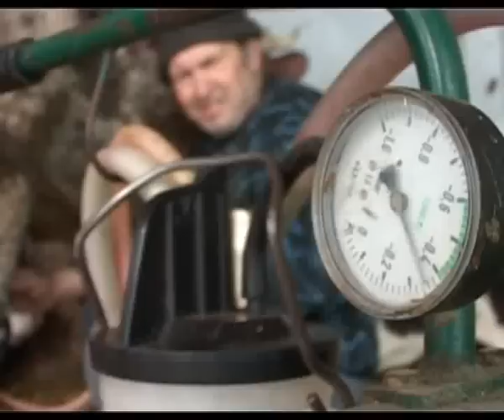A legnagyobb gondok a gazdák kifizetésével van Padén is.